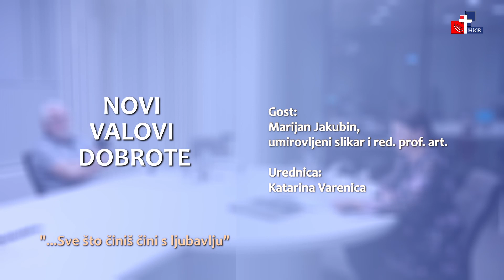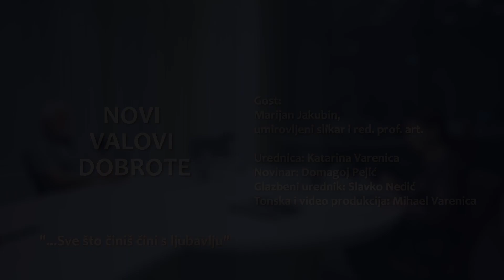Novi valovi dobrote - 30.9.2021.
Gost:
Marijan Jakubin,
umirovljeni slikar i red. prof. art.

Urednica:
Katarina Varenica